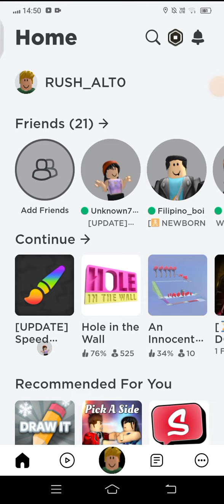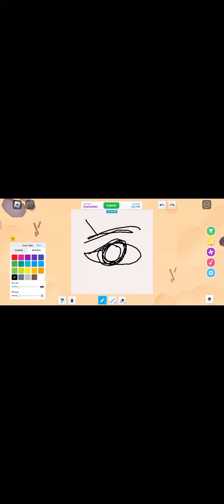IM RUNNING OUTTA IDEAS HELP ME